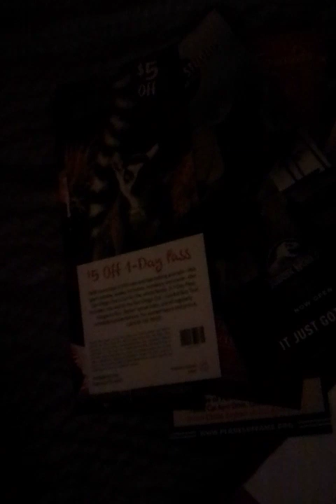Arms of a refugee, by the sh!t skanks(Theo)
Theo guitar vocals and lyrics
Uu ncrm